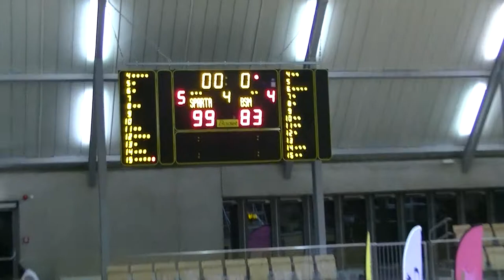Basketball Sparta Bertrange 99 - 85 Black Star Mersch